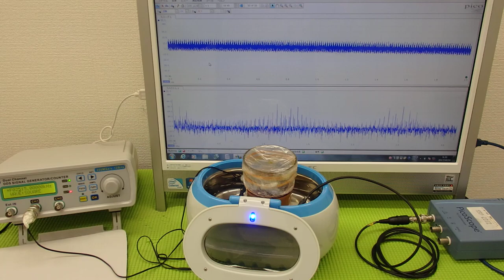オリジナル超音波プローブの「発振・制御」技術 ultrasonic-labo